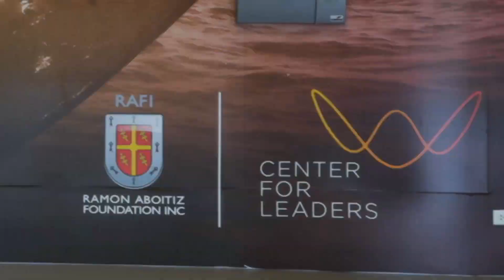Ramon Aboitiz Foundation Inc. - CENTER FOR LEADERS Corporate Video